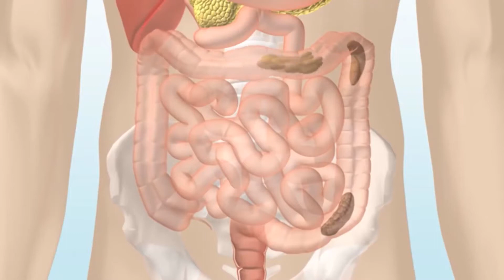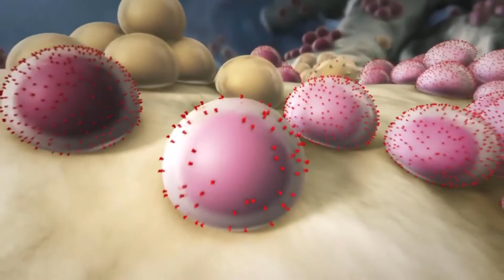Što je kondromiksoidni fibrom